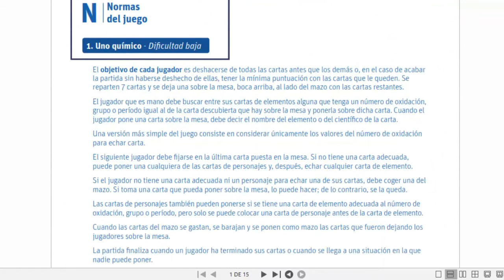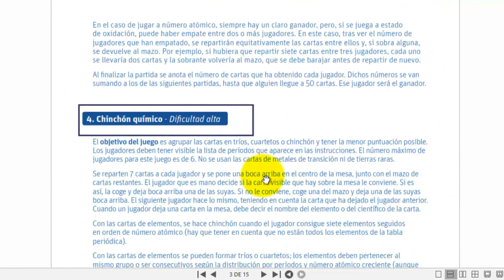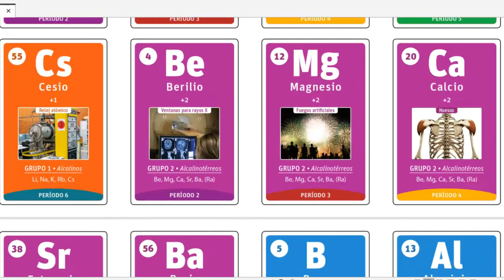Juego de barajas Química tabla periódica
Juego de barajas tipo el juego del UNO, pero adaptado para trabajar los elementos de la tabla periódica de la asignatura de Química.